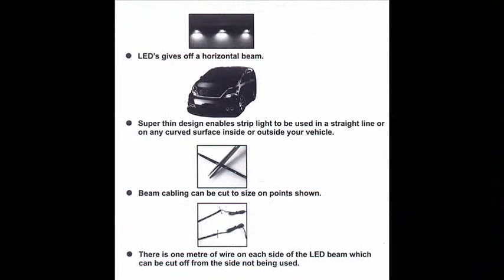16 x LED Day Running Lights